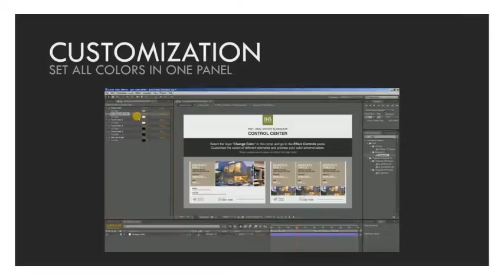PRO Real Estate Slideshow After Effects Template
PRO – Real Estate Slideshow

5 Types of Page in Landscape and Portrait:
PRO – Real Estate Slideshow After Effects project is an elegant designed and clean slideshow to display 12 properties. You only need to input the property info and photos ONCE ONLY and both landscape and portarit versions are ready for your render!
Cover Page – 6sec
Detail Property (featuring 4 photos) – 15sec
Detail Property (featuring 7 photos) – 22sec (added on ver1.1, 2016 Apr 04)
Full Property (featuring 1 full screen photo)- 6sec
3-Property Summary (featuring 1 photo per property ) – 10sec
End Page – 6sec
Features:
Customize the Color in Control Center
Full HD 1920×1080
Portrait 1080×1920
AE CS5 or above
Modular Structure
No Plugins required
Universalized Expression
Video Tutorial
Notes:
Photos used in the preview is not included.
Fonts used in the preview : Timeless, download links are included in the project file.
Version update:
Ver1.1(4 Apr 2016) – Added modeule comp – Detail Property (featuring 7 photos) – 22sec